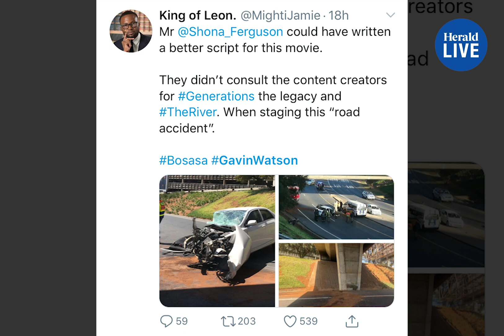Gavin Watson crash conspiracy theories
Controversial millionaire Gavin Watson died in a crash near OR Tambo International Airport on Monday.

His death had barely been confirmed when the conspiracy theories started.

Suicide, on an island somewhere, trying to flee the country and not quite an accident - just some of theories mooted by social media detectives.